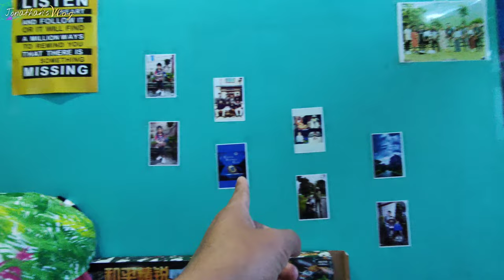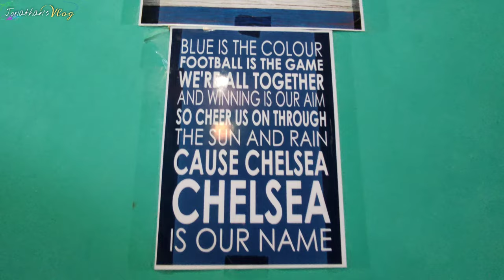KholJang Village tour & My House Tour.. 🥰.. Jonathan's Vlog.. 😇..